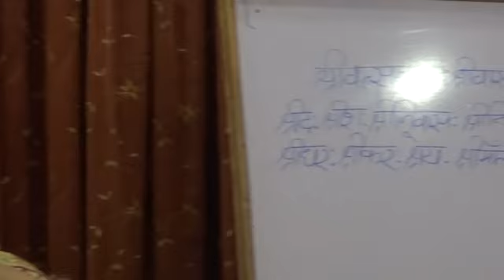लोकडौन की स्थिति में घरेलू हिंसा से कैसे बचें ?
How To Avoid Domestic Violence During The Lockdown?
Account Details:  ALLAHABAD BANK A/C NO: SB 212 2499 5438,
IFCS CODE: ALLA0212023;
A/c name: POORVAMNAYA JAGADGURU SHANKARACHARYA DHARMIK AVM PUNYARTHA NYAS.